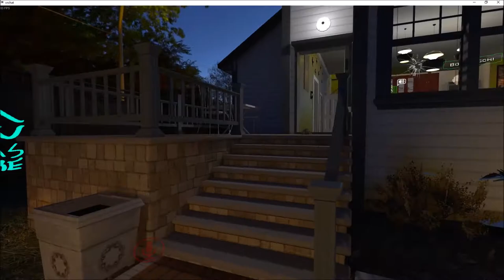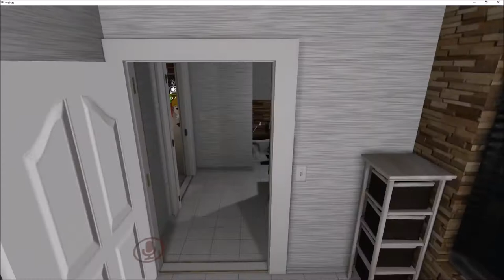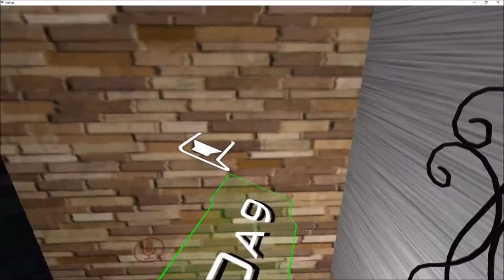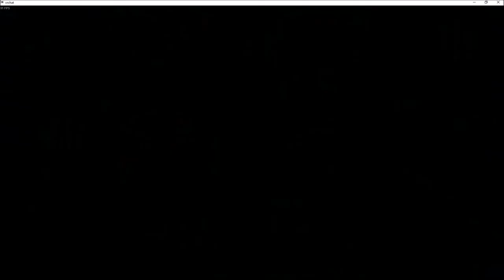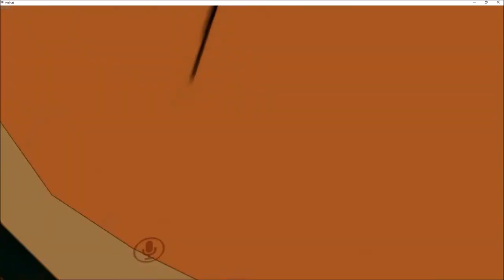VRchat - Kotrio so sassy? Also "Saiyan Rhapsody"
Follow along as I watch Kort have waaaaayyyyy too much fun in VRchat.